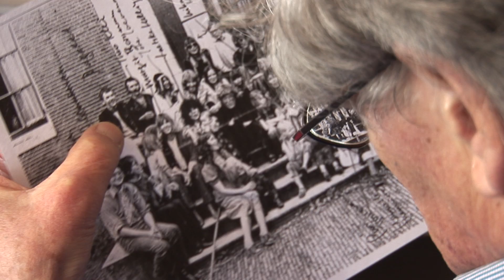Een beetje troost- Peter van Straaten en de natuur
Peter van Straaten over de natuur en over de periode Colson op kasteel Groeneveld.
Interview en regie: Brigitte van Mechelen, camera: Arda Nederveen

Opdrachtgever: Kasteel Groeneveld in het kader van de tentoonstelling 'Weet ik veel. Gewoon, een vogel' die vanaf 06/07/2013 tot half november te zien is op het Baarnse kasteel.